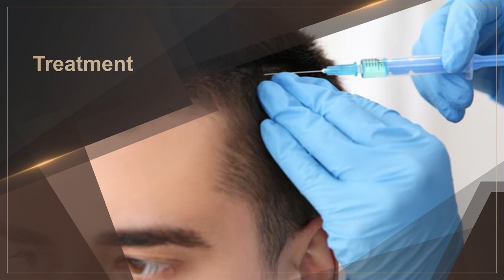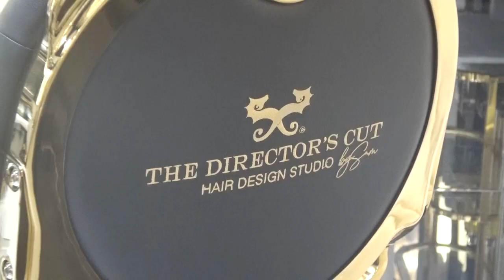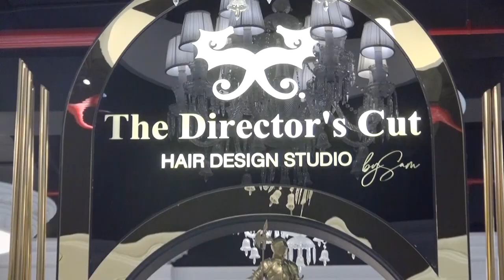Mr Sam Suhaib Founder of The Director's Cut